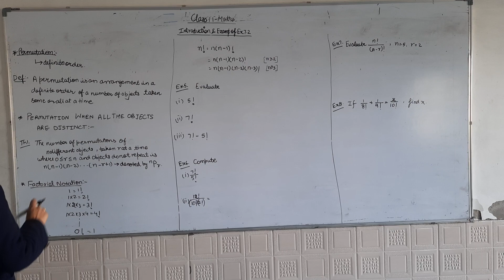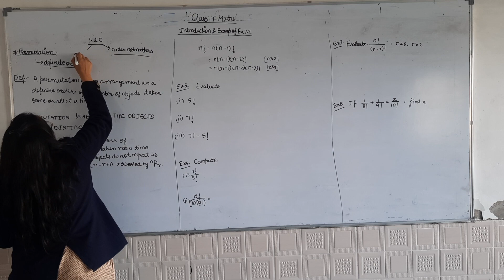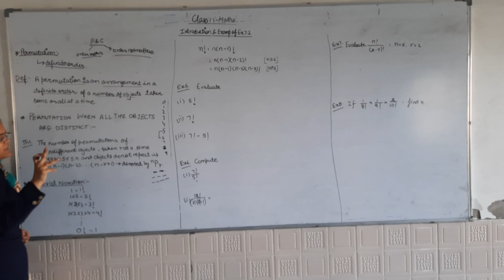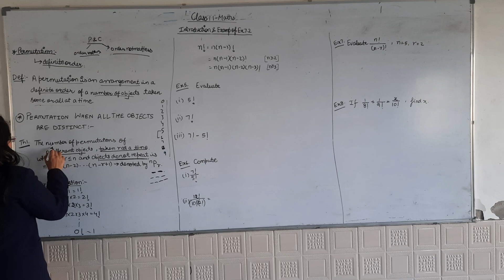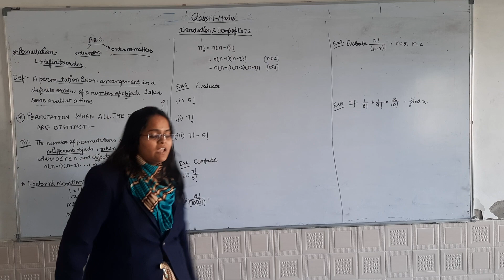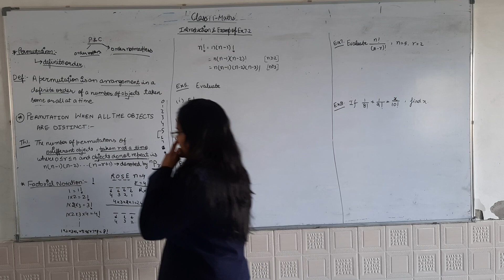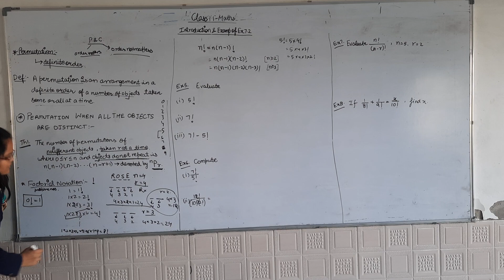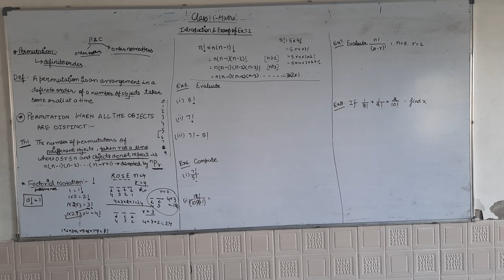Class 11 Maths Introd and Examp of Ex 7 2 Part1